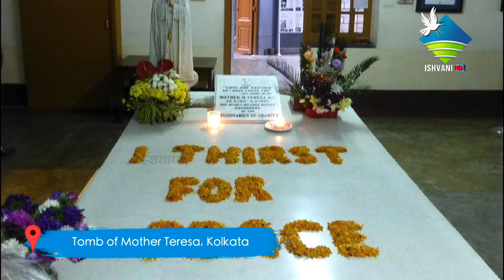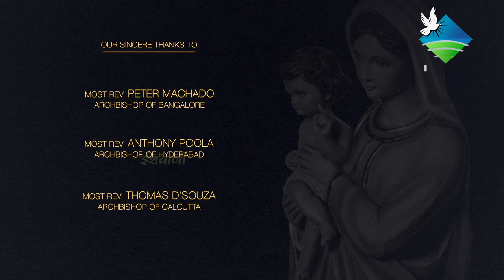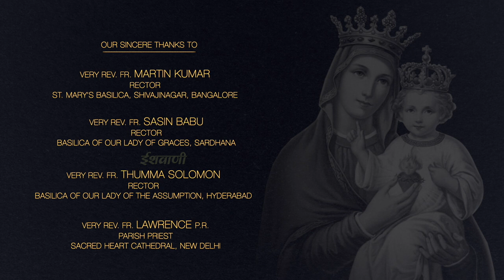"INDIA PRAYS" National Prayer Service for the Health of the World 7th August 2021| 8:30PM to 9:30PM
" INDIA PRAYS " National Prayer Service for the Health of the World 7th August 2021 | 08:30PM to 09:30PM

Orgnised by Conference of Catholic Bishops of India (CCBI)
* For The Health of World
* To Remember the Departed
*To Express Solidarity with the Grieving Families and Communities
*To Pray for those Struggling under the grip of the Virus